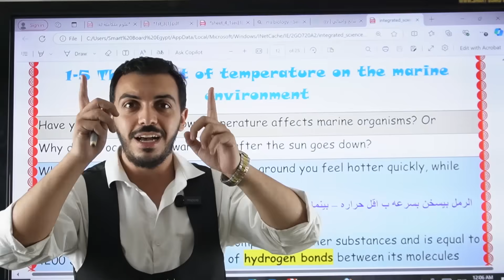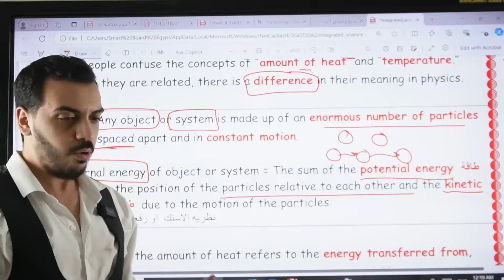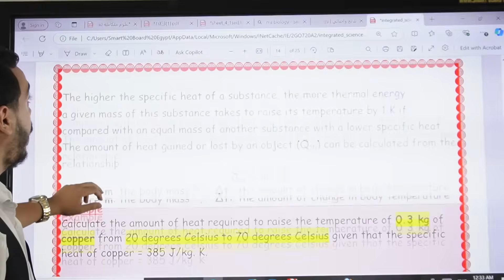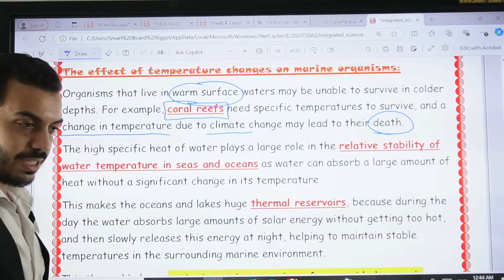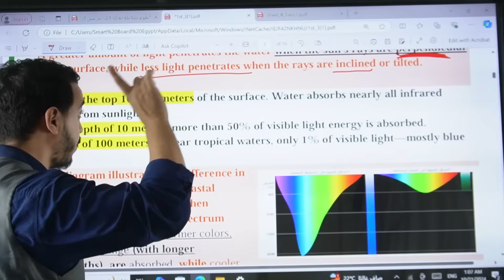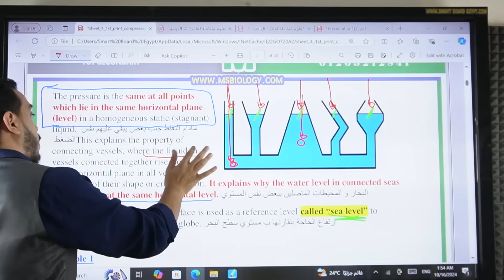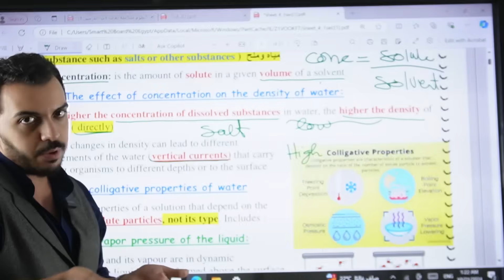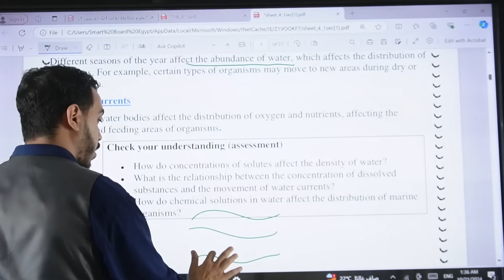Integrated Science October Revision ( lesson 5-8 ) Dr, Mahmoud elsherif